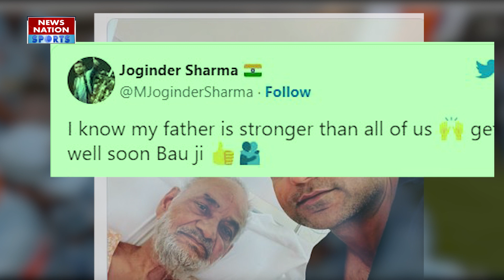कभी भारत को बनाया था वर्ल्ड चैंपियन, अब क्रिकेटर के पिता लड़ रहे जिंदगी और मौत की जंग